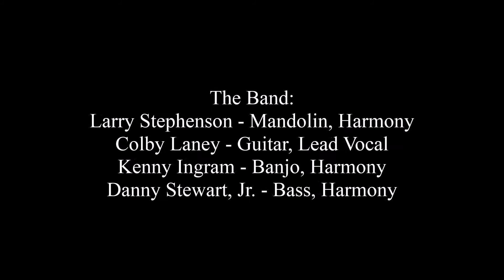The Larry Stephenson Band - On the Jericho Road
The Larry Stephenson Band sings "On the Jericho Road" at the Berryville Bluegrass Series at Clarke Country High School in Berryville, VA on January 11, 2014.
The Band:
Larry Stephenson - Mandolin, Harmony
Colby Laney - Guitar, Lead Vocal
Kenny Ingram - Banjo, Harmony
Danny Stewart, Jr. - Bass, Harmony